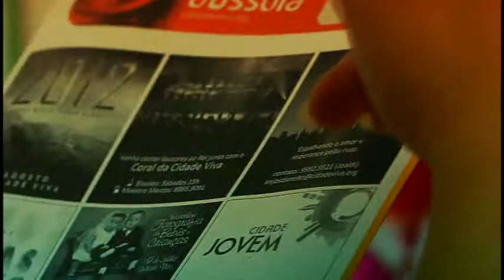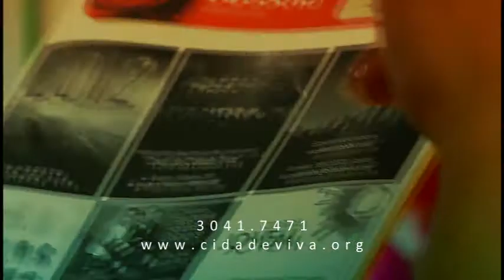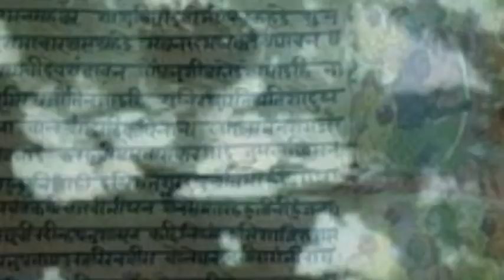Avisos Cidade Viva 17/07/11